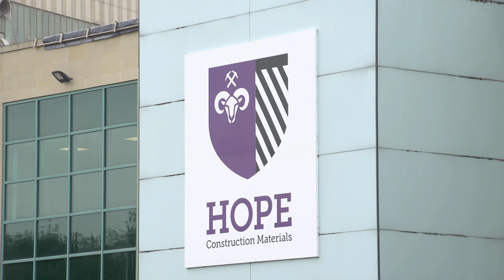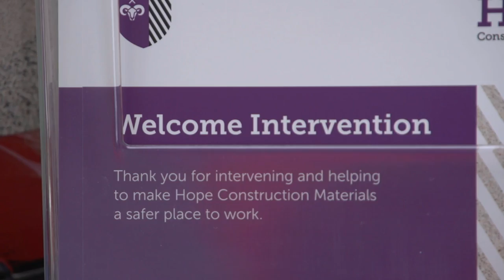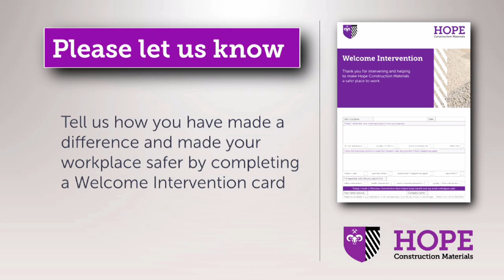Hope Construction Materials developing our 'HOPE' safety culture YouTube 1080p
Behavioural Safety; Safety Culture; Leadership Highly Commended: Hope Construction Materials. Developing our Hope Safety Culture. (Entry 635).